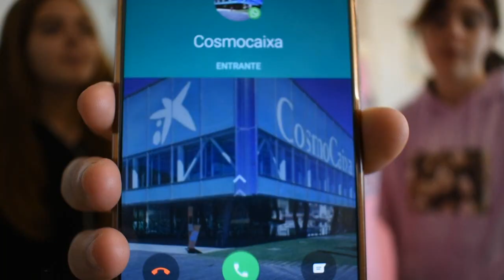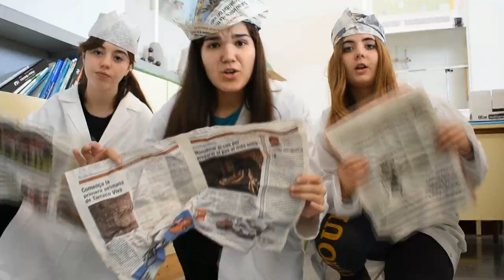Cristalitos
Aquest vídeo ha estat realitzat per tres alumnes de l'Institut Ramon Barbat, dins del VII Concurs de Cristal·lització a l'Escola de la Universitat de Barcelona. El seu títol és "Cristalitos". Ha estat el primer premi de vídeos a l'edició catalana. També ha estat primer premi del concurs de vídeos a escala de tota Espanya.

Amb la base d'una cançó ben coneguda, expliquen tot el procés de cristal·lització que han seguit en la seva participació al concurs.